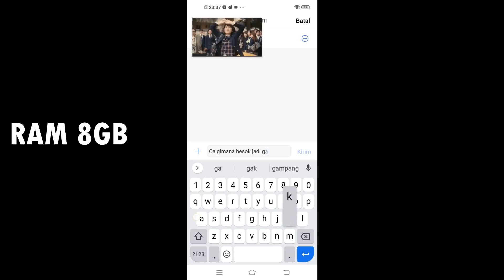Farel Punya HP Dewa | Film comedy Part 43 - Noris Casper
Hi guys, balik lagi di channel Noris Casper!
[Tulis deskripsi dari isi video disini]. Di channel ini kalian bakal nonton cerita Noris bareng Farel, cerita-cerita pendek, challenge, daily life, sampe komedi yang pastinya bakal bikin ngakak! Nyalain juga lonceng notifikasinya supaya kalian tau ada video baru dari anu dan temen-temen!

1. Request Video Selanjut Nya Dengan Cara komentar :)

4. Keep Humble And Stay Enjoy :)

Kalau mau kenalan sama Noris Casper kalian bisa follow sosmed aku yang lain di:

Sampe ketemu di video selanjutnya!